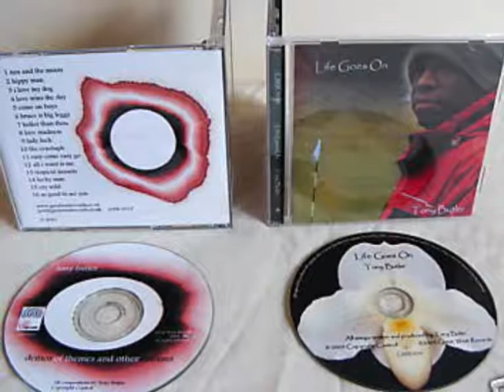TONY BUTLER I LOVE MY DOG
TONY BUTLER
I LOVE MY DOG
I guess it's just the time of year
Or maybe just the light
The Autumn leaves swirl at my feet
The cold wind blows as we walk in the night

Sitting in this empty room
Warm beside the flame
With you curled up beside my feet
The world's gone mad and we are not to blame

Oh, are we at the end of the rainbow
Is this the point that's called the end of the road
Hey girl, let's go walking

Walking through the park with you my life feels good and all is true
Running through the woods and trees your heart beats hard you run with ease
And when I go
I always think of you
Pretty little thing with long black hair

I guess it's just the short grey days
Or bad news in from Sky
The rainfall drowns my empty mood
Then you appear a tear forms in my eye

The happiness you've given me
The loyalty we've shared
Those deep dark eyes stare up at me
'Cos the world's gone mad
With you I don't feel scared